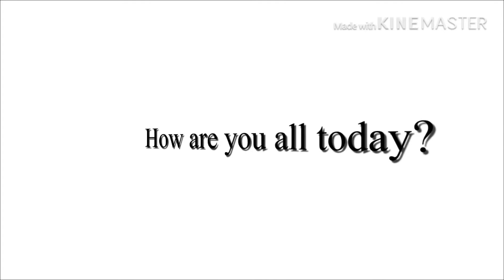My greetings to all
Pls mag iwan ng bakas na tama wag lang spam thank you